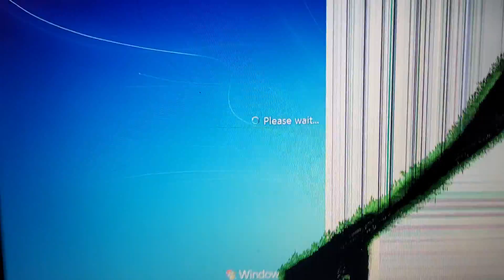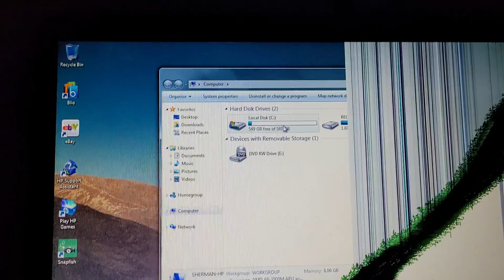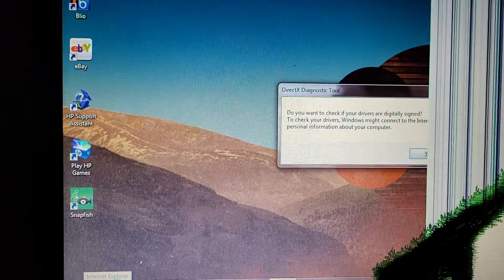2011 HP Pavilion dv6-6145dx running Windows 7 Home Premium SP1 x64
I apologize about the cracked screen, this laptop is not in the best condition.

I recently got some laptops at a Peddlers Mall for $5 each. This is one of them.

Specs:
AMD A8-3500M APU
AMD Radeon HD 6620G
8GB RAM
640GB HDD
Windows 7 Home Premium SP1 x64